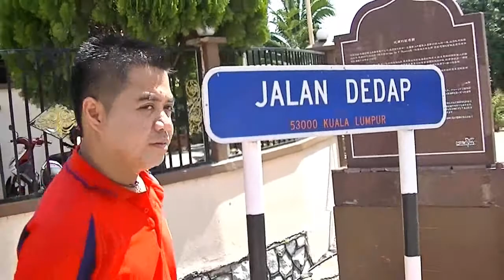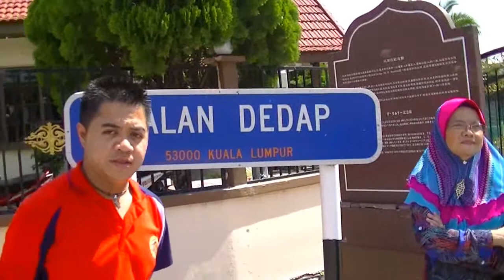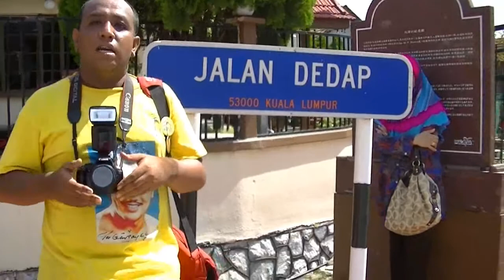KPPRN di P.Ramlee Memorial 21 Sept 2013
sesi lawatan sambil bersantai oleh sebahagian ahli kelab peminat P.Ramlee Nusantara sambil ditemuramah. by Shuhandri Salzuan Production.